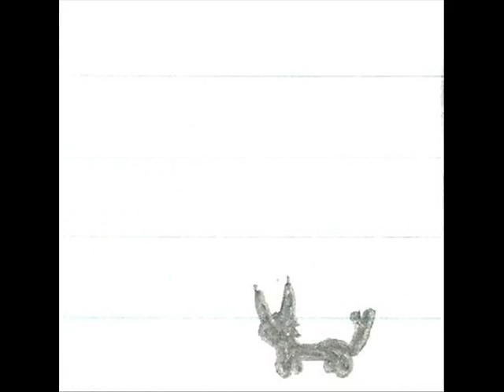Higurashi Rei Opening (My Version)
My version of the opening sequence of Higurashi no Naku Koro ni Rei.

Inspired by ChrissieTheEevee's video.

I know it's crappy I drew all the pictures at school today in comic book form.

Characters:
Layla the espeon
Chris the black glaceon
Clareece the umbreon
Eliza the glaceon with red on her laces
Brianna the shiny glaceon
Diane the flareon
(curently unnamed) the leafeon
Miles the vaporeon
(curently unnamed) the shiny espeon

I do not own Pokemon or Higurashi Rei